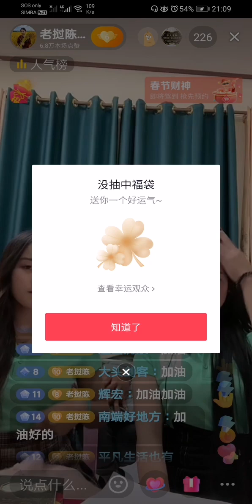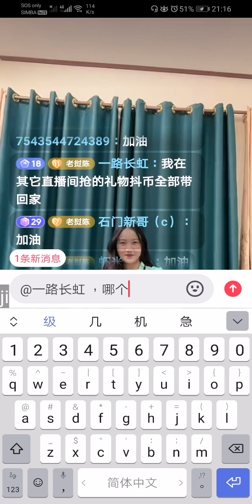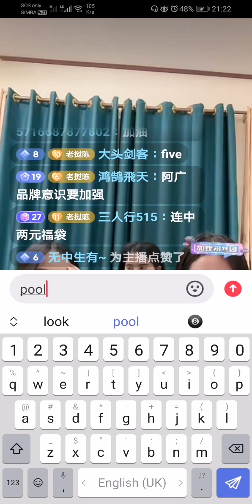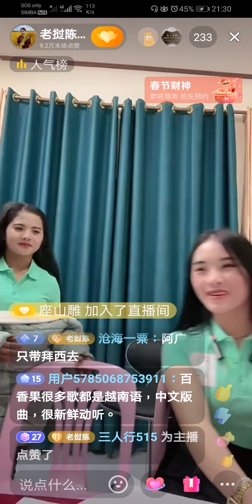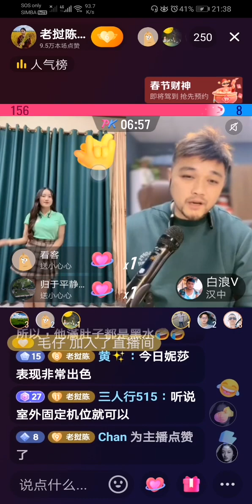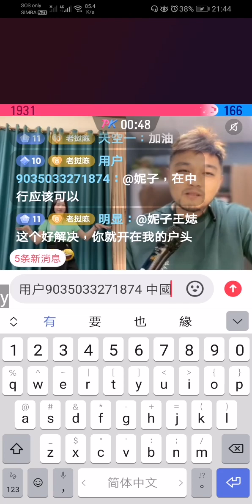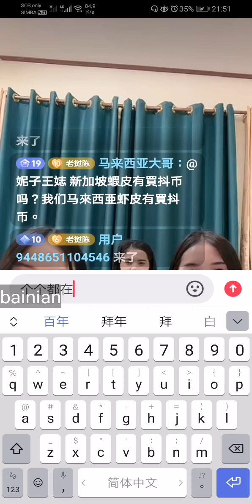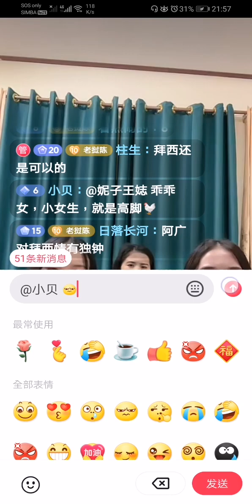老撾陳教授PK 若楠：5812🆚 1845 初戰拿下